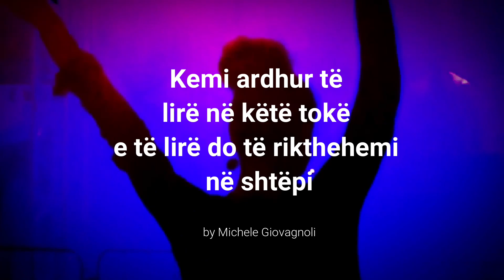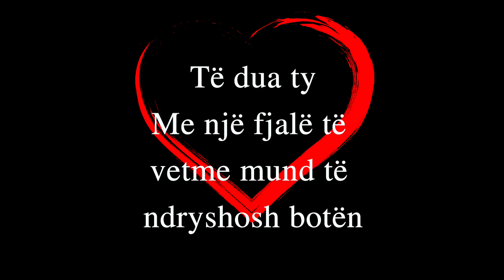Të dua ty (Ufficial Video) by Bruno Qerimaj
Të dua ty  - by Franco Loporchio
un brano inedito scritto da:
Franco Loporchio e Nicola Loporchio

Traduzione testo: Bruno Qerimaj
Arrangiamenti: Franco Loporchio
Registrato Presso: Acustic Sound Bari (IT)
Sax: Rocco Ventrella

FL Sound by Acustic Sound Production